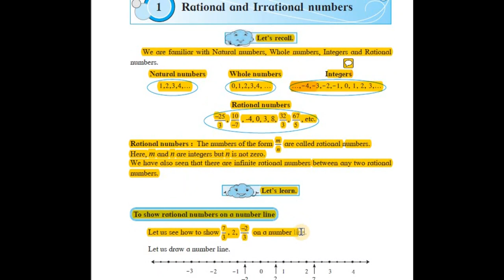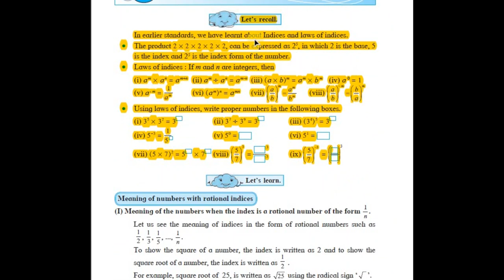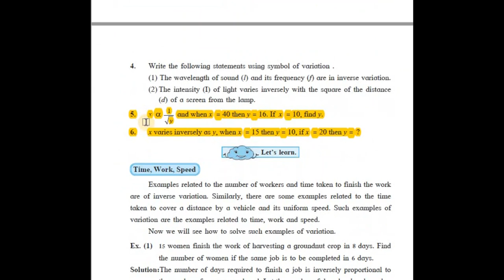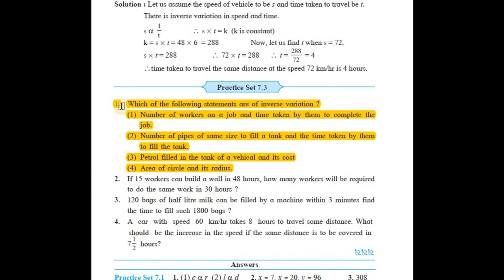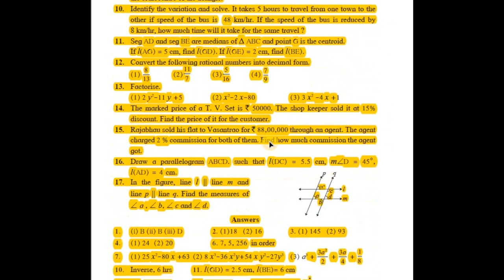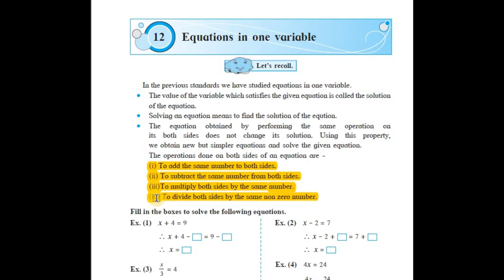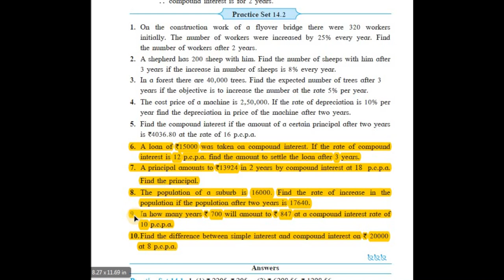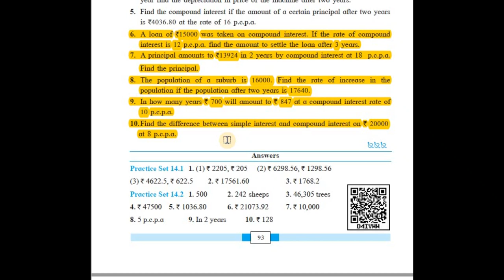Reduced syllabus ssc class 8 maths in 2020-21|chapter wise deleted portion|Maharashtra state board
in this video student will know which part is reduced from their maths text book.reduced syllabus ssc class 8 maths in 2020-21|chapter wise deleted portion|maharashtra state board.Students please open your math text books and note down reduced syllab